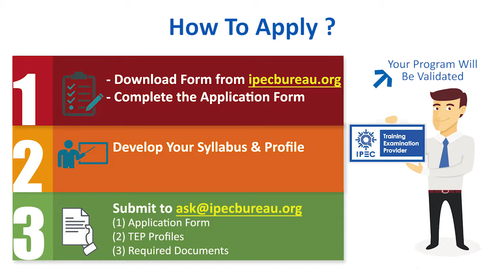Training & Examination Provider (TEP)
Imagine telling your potential enrollees that global standard training awaits them. Imagine the positive impact and recognition this would have on your establishment.  Imagination becomes reality when you become an authorised Training & Examination provider with IPEC Bureau.